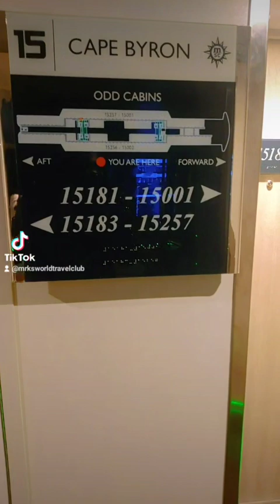Long Walk to Cabin Room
to Get Notified when posting new Videos.
Team:
Host:  Mr Khoza
Producer: Mr Kay's Trvel Club TV
Camera: Mr Khoza
Editor: Mr Khoza
Broadcaster: Mr Kay's Trvel Club TV

🔴👉CHAT RULES:
1) Be always polite and respectful
2) Everyone can communicate in their own language, but it is better if you write in English, maybe you will find more friends and get more answers to your questions, for this please use a translator
Not only that, but we also have a wide range of videos dedicated to travel, so be sure to check us out! Our videos will help you learn about the best places to travel to and explore, as well as tips on how to travel cheaply and easily.

Enjoy our Travel events and daily videos! to Get Notified when posting new Videos. 📢🌏🔊My friends! 👬👫👬 YouTube unsubscribes inactive users👻👻👻 !!! Show your activity: rate the video and put like 👍 or dislike 👎 under the video, if you like the video, share it with your friends on social networks 📱🆙📲📲 and check your subscriptions 📣🔔📣! And do not forget to click on the bell 🔔to be the first to know about new uploaded videos!!!🌎💖🔊

🔴👉CHAT RULES:
1) Be always polite and respectful
2) Everyone can communicate in their own language, but it is better if you write in English, maybe you will find more friends and get more answers to your questions, for this please use a translator
This Channel is all about Travel, Cruise Ship vacation, Hotels stays and many more.

✔️Mr Kay's Travel Club was created to showcase and broadcast Live Travel events, latest posted Videos and more.

🔔 We strive to post the best and most enjoyable travel video events for all our viewers! We hope to make your days more beautiful with our travelling events we share!.

NOTIFICATION.